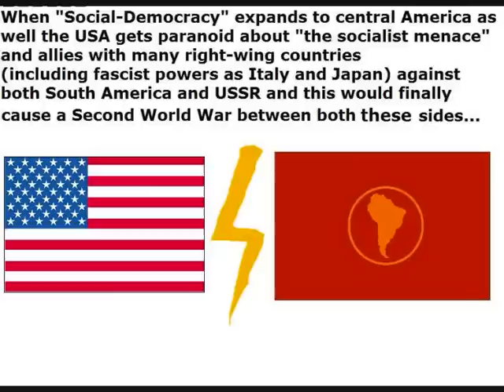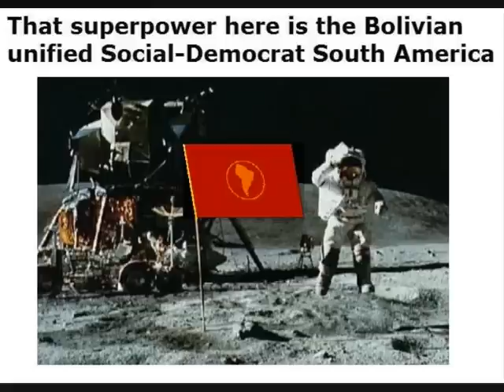Alternate History: "Super South America"